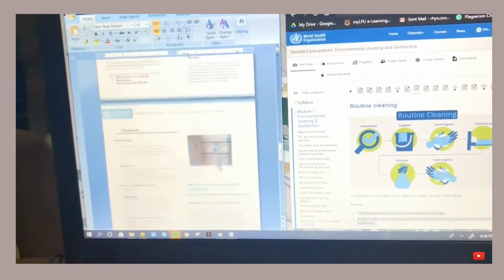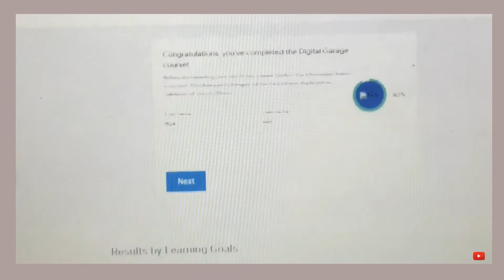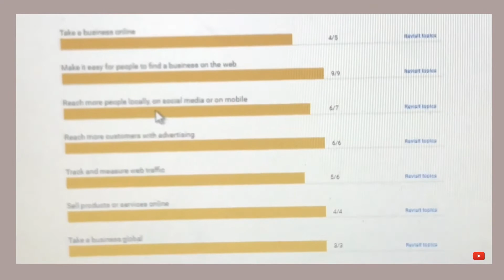Study With Me ( Quarantine Edition + online courses with certificates )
Hello everyone! this is my first time to make a study with me. Sorry for the quality hopefully next time i can do better, Enjoy!